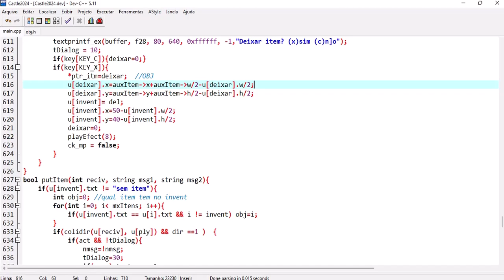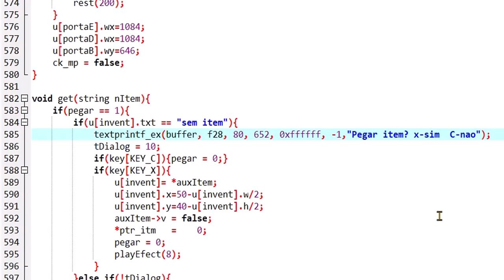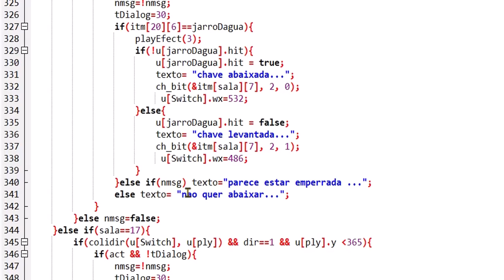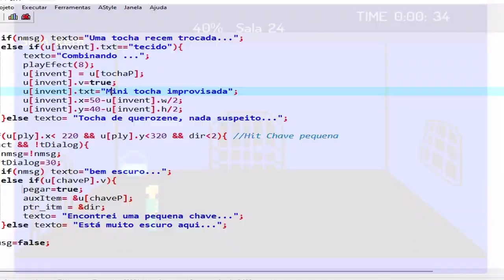Castle Intelevísion theme Atualizações